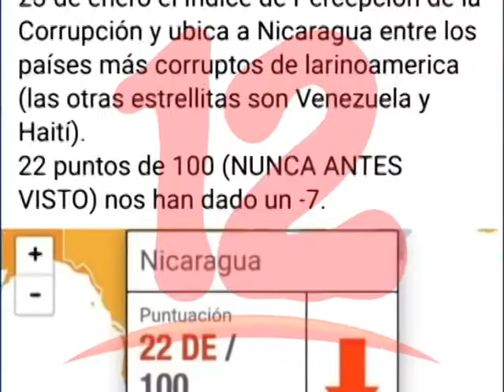NICARAGUA ENTRE LOS PAISES MÁS CORRUPTOS DEL HEMISFERIO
Inversión extranjera podría caer luego que se conociera que Nicaragua está entre los países más corruptos, según el índice de Transparencia Internacional.